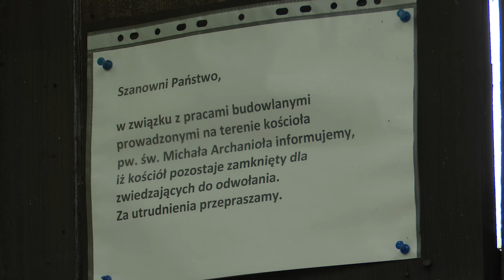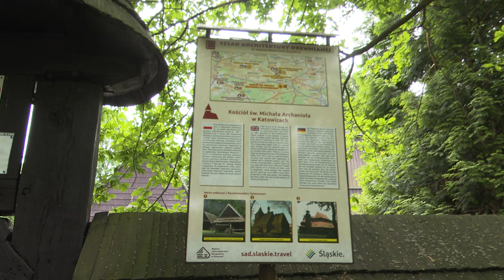Zabytkowy kościół przejdzie modernizację 27.06.2024